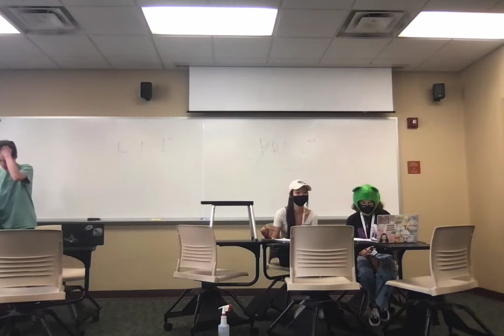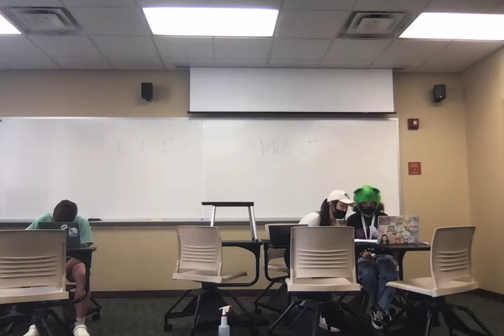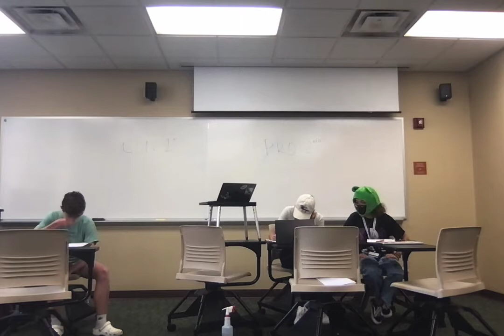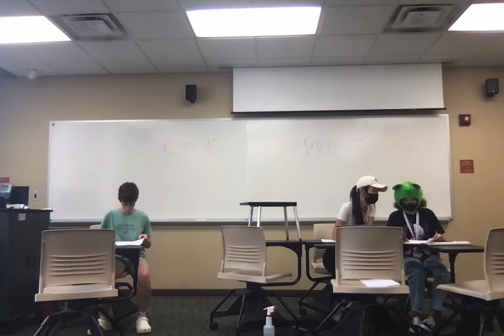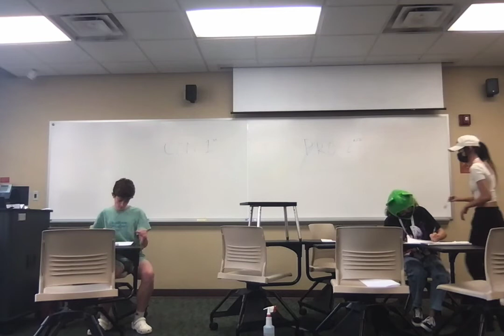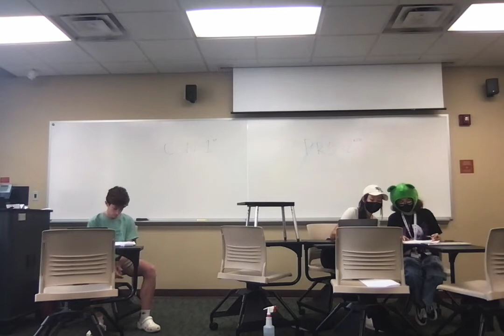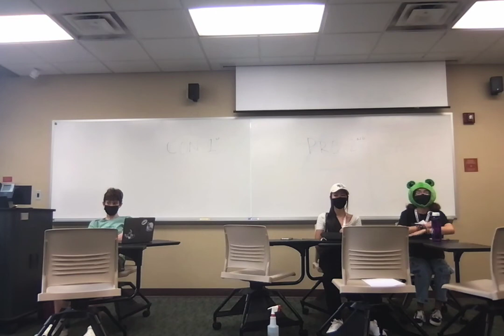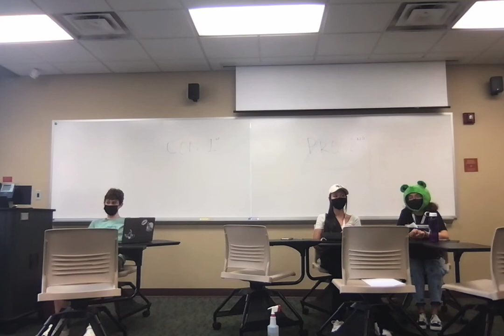CDC2022 PF final rd DM (mav) v TH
This is the final PF rd from the CDC2022 Camp Tournament. Topic: High Speed Rails